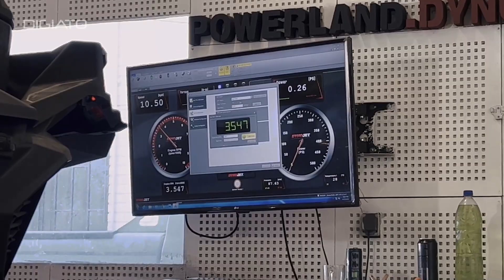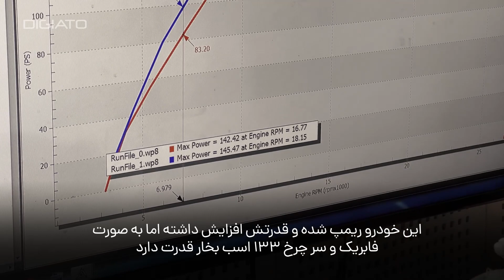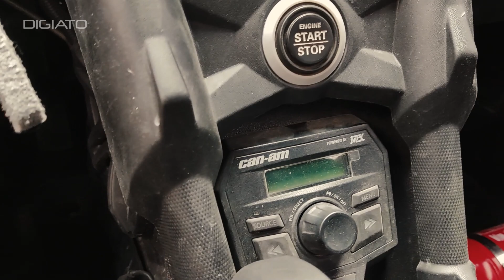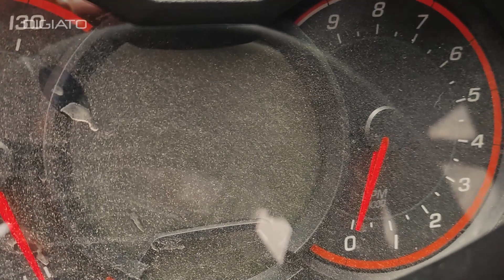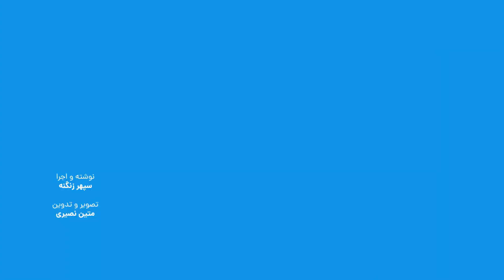رانندگی با کن ام ماوریک، ماشین سریع و غیرمجاز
کن ام  ماوریک یک وسیله ورزشی چهارچرخ است که به شکل قانونی به کشورمان وارد می شود، اما مجوز تردد خیابانی و اخذ پلاک ملی ندارد، این خودرو افرودی در در دسته بندی یو‌تی‌وی قرار می گیرد و با وزن کم و قدرت زیادش، می تواند یک تجربه تکرار نشدنی را برای علاقه مندان به هیجان رقم بزند. در این ویدیو به سراغ این خودرو عجیب و گران قیمت رفتیم و به بررسی کوتاه آن پرداختیم.